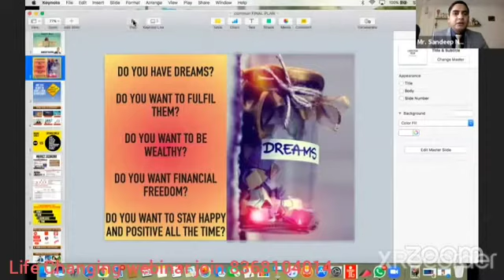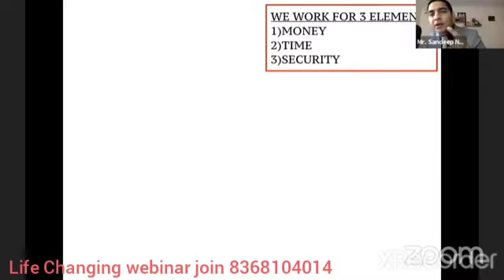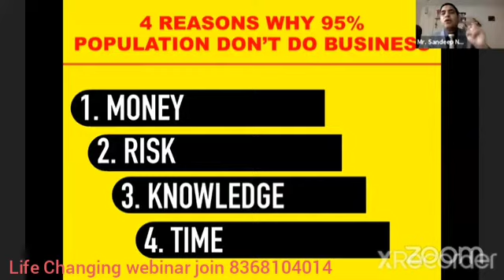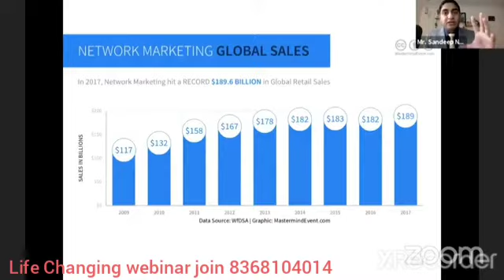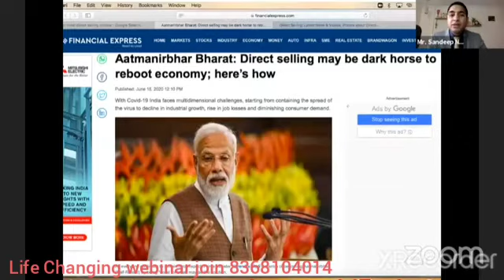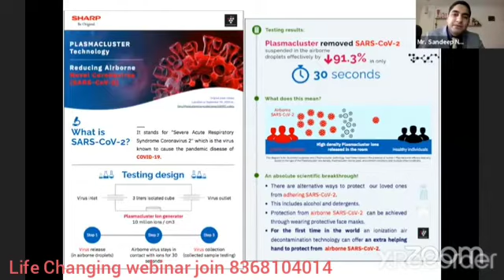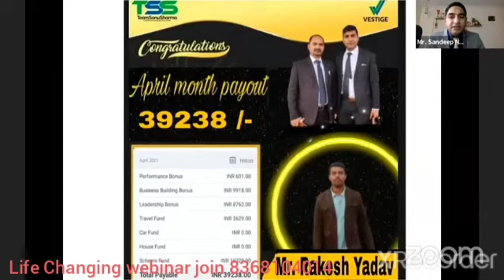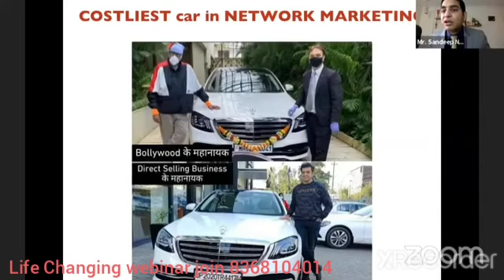Mega Zoom Webinar by Sandeep Narwal sir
To Association team sonu sharma Vestige 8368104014